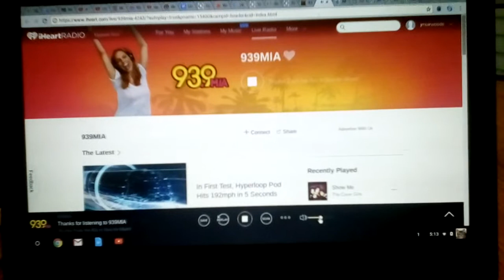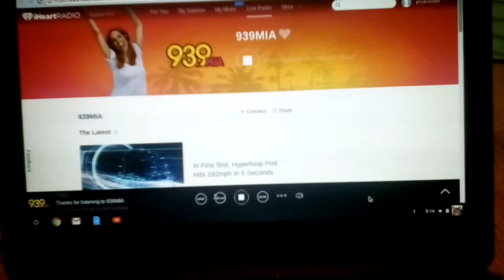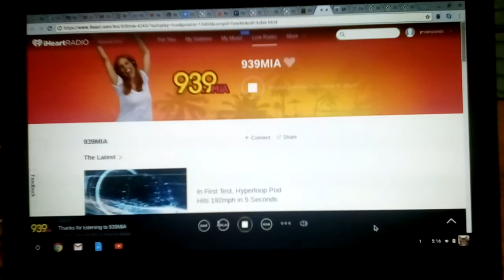August 3, 2017